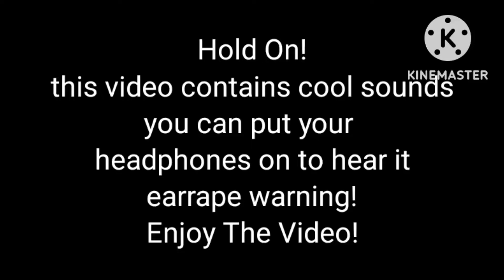football be like...